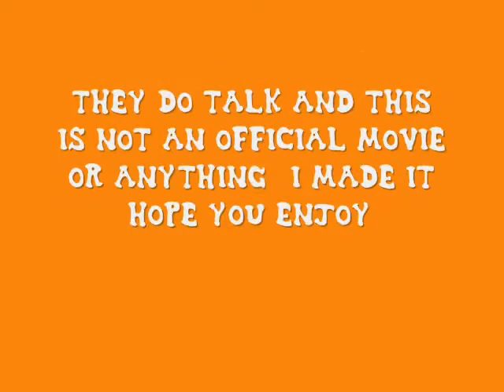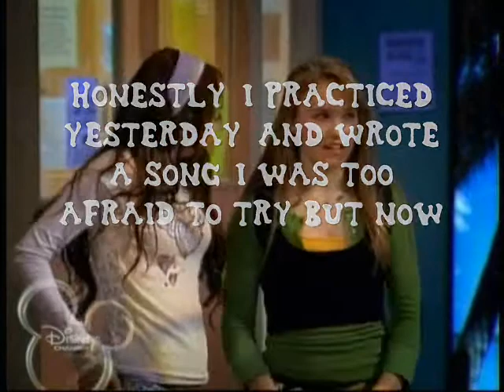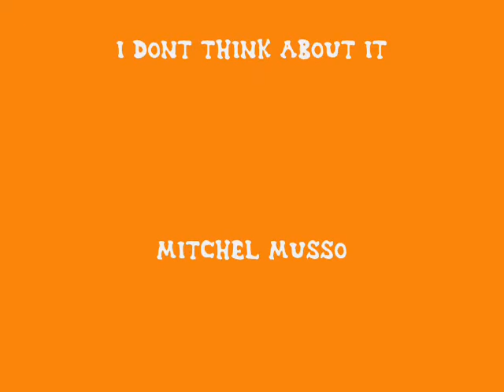Hannah Montana - Lost Homemade Episode - The Talent Show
episode i made! yup! and evry song sang is actualy sang by that artist! please comment!